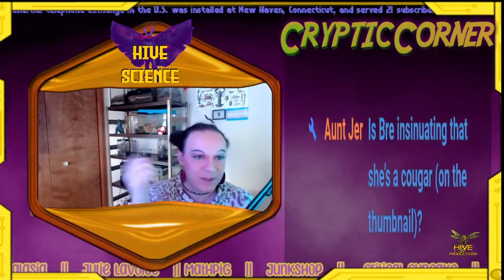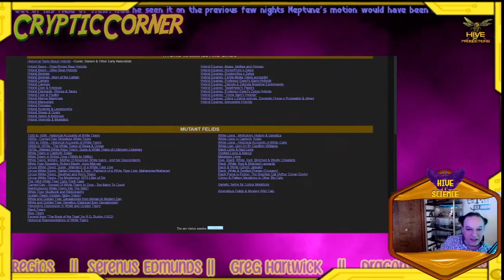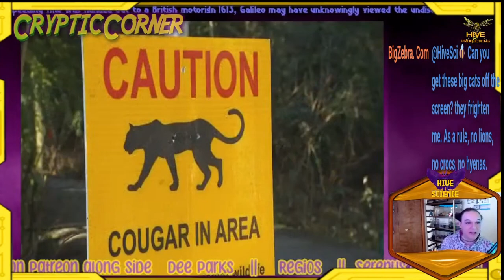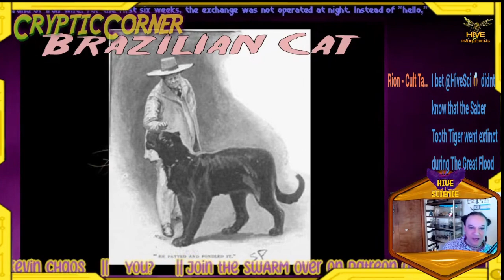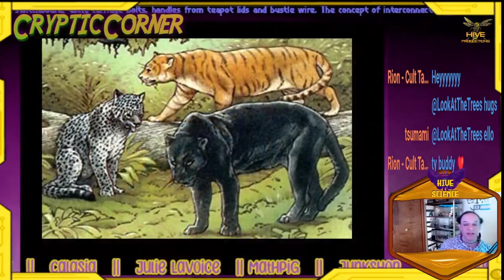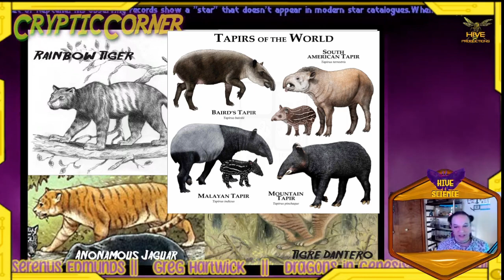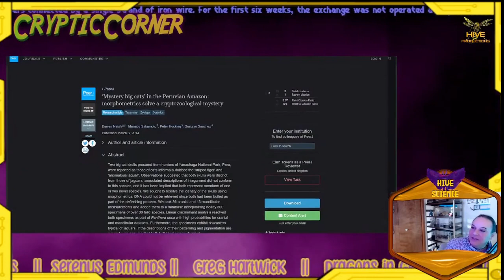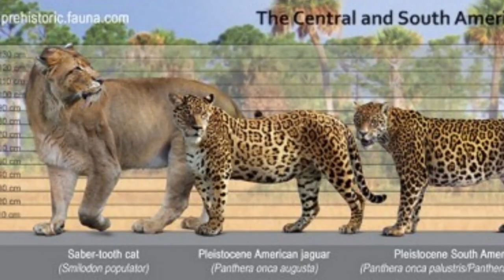CrypticCorner - Anomalous Amazonian Cats || Ep 83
-Live from the Hive (Saturdays 10:30 AM) -   Bug of the Week, Creation Watch, CryptoCorner, Hive News, [LIVE]

-Bug of the Week - Spotlighting unique arthropod clades from around the world.
CryptoCorner - (Fridays 8:00PM) - Exploring the world of mysterious monsters, eerie spirits, alien entities and unknown animals. ​
-HiveScience - Keeping up with the latest in science, pseudoscience, and much more.